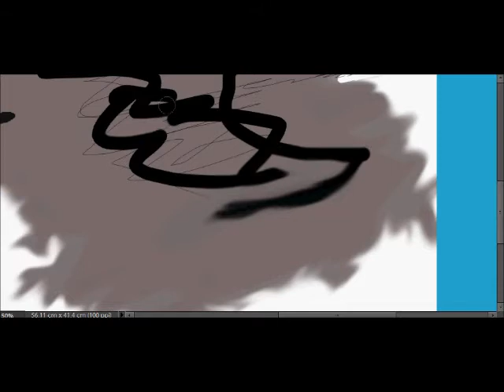Another wolf drawing!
Yeah! I wanted to draw agin!